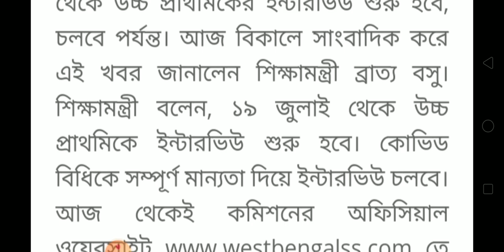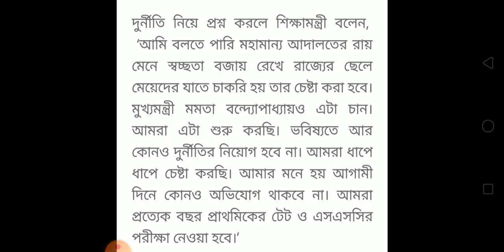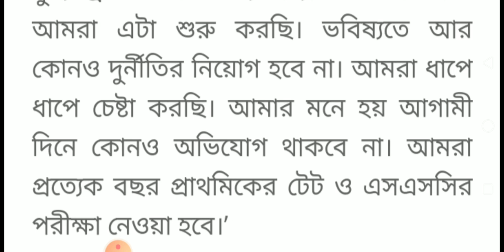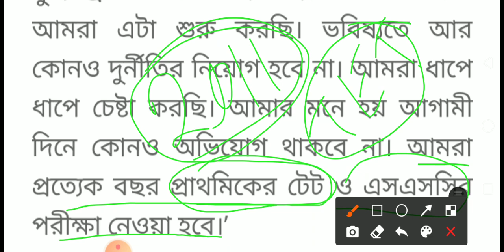New Primary TET exam date | Upper primary interview will start from 19th July | No corruption in TET